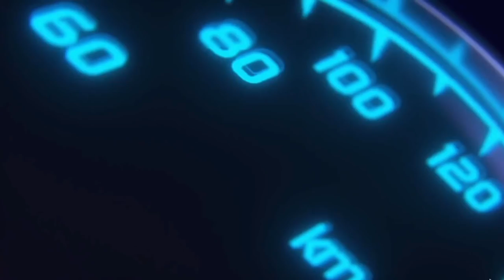On répare la Porsche 944 3L de mon ami LauLau!👌😜 Une capricieuse de 30 ans🤣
Aujourd'hui on met les mains dans le moteur d'une Porsche 944 3L 4 cylindre de mon ami Laurent!
Au programme, problème de ralenti instable une fois le moteur chaud.

Retrouver les meilleurs produits testé sur la chaine YouTube:
Me Contacter:
    -Groupe Facebook: mécanique et Ethanol by GLB